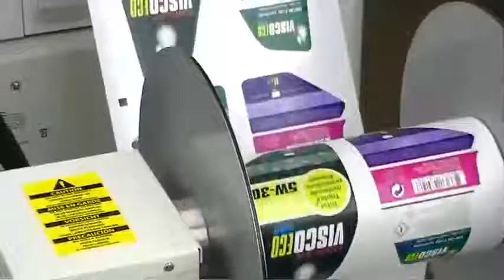Custom Paper Stickers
Custom printed paper sticker material: 100% satisfaction. Free sample by photo. Surface finish available with glossy, glitter, UV, embossing.